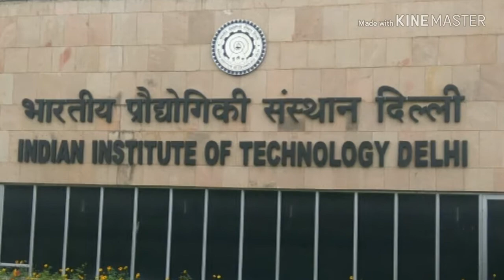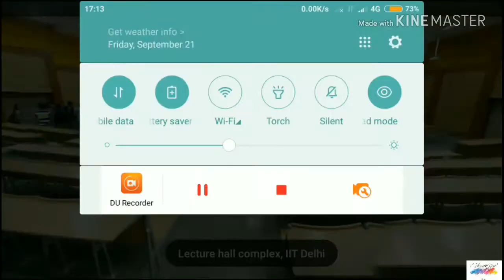IIT Delhi Campus Visit